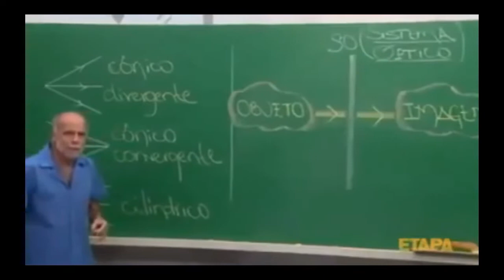DESAFIO DOS ÍDOLOS - EPISÓDIO 2 🏋🆚🤺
Veja mais um episódio do Desafio dos Ídolos, com o medalhista paralímpico Jovane Guissone e a halterofilista Tayana Medeiros! 🎬